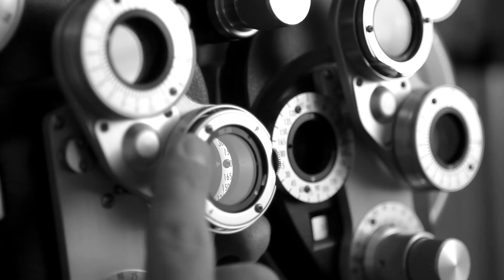Théa, Let's Open Our Eyes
Depuis 150 ans, nous sommes des pionniers de l’ophtalmologie en développant les traitements, en diffusant le savoir, en partageant la connaissance avec les spécialistes du monde entier, nous permettons à tous de garder les yeux grands ouverts. Théa, Let's Open Our Eyes.